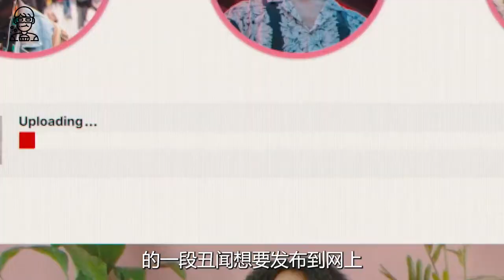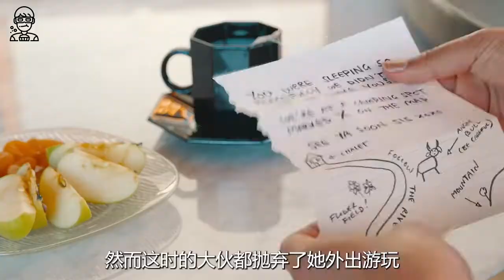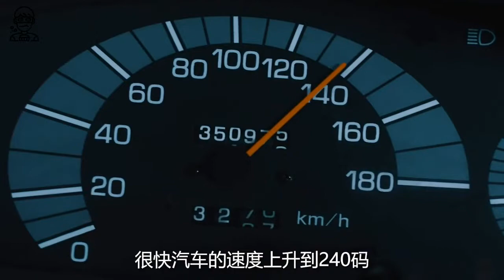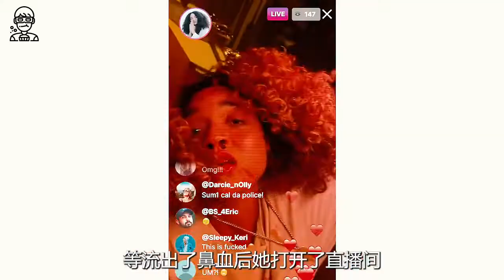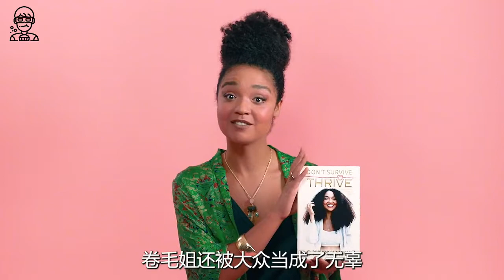2022最新驚悚獵殺片《茜茜》好閨蜜反目成仇，致命網紅卻成為最大贏家#茜茜